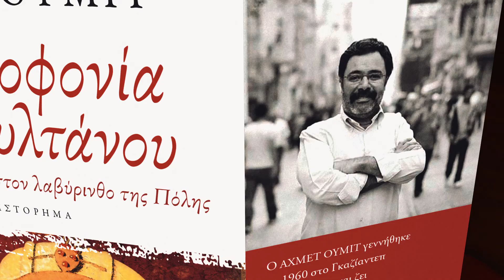Αχμέτ Ουμίτ: «Η δολοφονία του σουλτάνου»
Ένας άντρας που επί χρόνια περιµένει την ίδια γυναίκα. Ο Μουστάκ Σερχαζίν, ο τελευταίος απόγονος της οικογένειας Σερχαζίν. Μια ζωή που θυσιάστηκε σ’ έναν υπέροχο έρωτα. Και µία φιλόδοξη γυναίκα που αφιέρωσε τη ζωή της στην οθωµανική ιστορία. Μια καριέρα γεµάτη επιτυχίες. Μία καθηγήτρια που δολοφονείται µ’ έναν χαρτοκόπτη, στου οποίου τη λαβή είναι χαραγµένη η βούλα του Μωάµεθ του Πορθητή. Μια δολοφονία µε ερωτικά κίνητρα; Ή µήπως µια µηχανορραφία που τα πλοκάµια της εκτείνονται µέχρι τον ύποπτο θάνατο του µεγάλουηγεµόνα; Ένα ασυνήθιστο ταξίδι στην εποχή που το οθωµανικό κράτος µετατρέπεται σε αυτοκρατορία, στις ηµέρες που είναι γεµάτες θριάµβους και προδοσίες. Και κατά τη διάρκεια του ταξιδιού η προαιώνια ερώτηση που διαρκώς ηχεί στα αυτιά µας: Ιστορία είναι ό,τι βιώθηκε στο παρελθόν ή αυτά που διηγούνται οι ιστορικοί;

Και ο σουλτάνος Μωάµεθ ο Πορθητής. Ο άρχοντας Μουράτ, υιός Μωά-µεθ και ο άρχοντας Μωάµεθ, υιός Μουράτ, η κυριαρχία του οποίου απλώνεται σε δύο θάλασσες και δύο στεριές. Η σκιά του Δηµιουργού επί της γης. Ο σουλτάνος που κυρίευσε την Κωνσταντινούπολη, ο φυσικός κληρονόµος του Βυζαντίου· ένας ισχυρός ηγεµόνας που φλέγεται από τη λαχτάρα να δηµιουργήσει ένα νέο έθνος, το οποίο αποτελείται από διαφορετικές θρησκείες, διαφορετικές γλώσσες, διαφορετικές φυλές. Έφιπποι που καλπάζουν στις απέραντες πεδιάδες. Κλαγγές σπαθιών, πολεµικές ιαχές, κραυγές τρόµου. Πόλεις που κυριεύονται η µία πίσω από την άλλη, κράτη που καταρρέουν το ένα πίσω από το άλλο, πύργοι ατελείωτοι που συνεχώς αλλάζουν χέρια. Και το πεπρωµένο που δεν αλλάζει ποτέ. Ο άνθρωπος που πίνει το ηδύποτο του θανάτου. Και ο ύποπτος θάνατος του Μωάµεθ του Πορθητή. Και οι δύο πρίγκιπες γιοι του. Το παλάτι που χωρίζεται στα δύο, το κράτος που χωρίζεται στα δύο και ο λαός που δεν ξέρει τίποτε απ’ όλα αυτά. Και καθώς διαρκεί ο αιµατηρός αλληλοσπαραγµός των δύο πριγκίπων, το νεκρό σώµα του σουλτάνου που λησµονιέται σ’ ένα δωµάτιο του παλατιού…